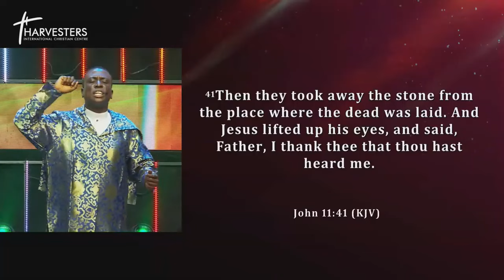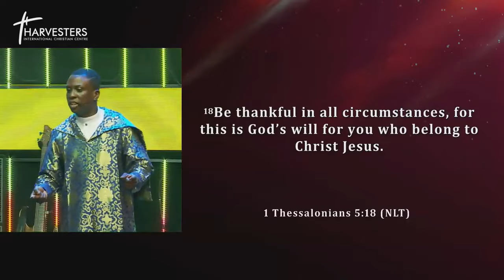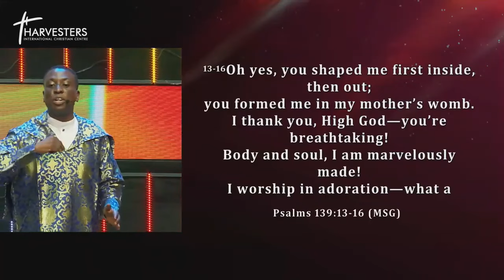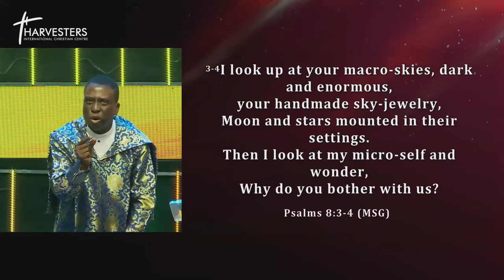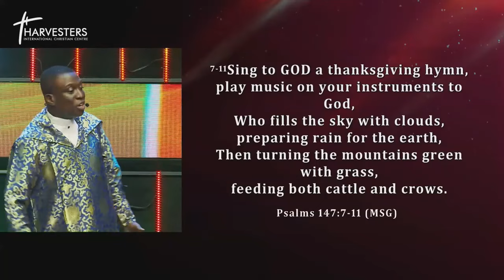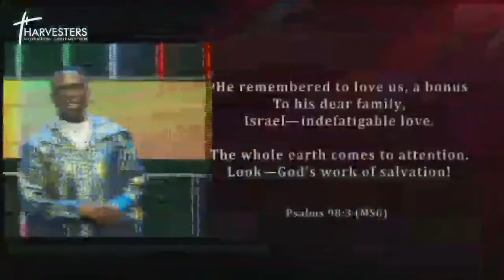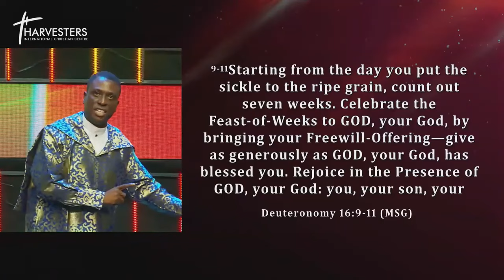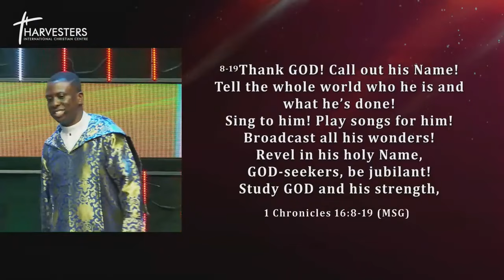How To Respond When Things Get Out Of Control ( Sermon Only) || Pst Bolaji Idowu || Dec 3rd 2023